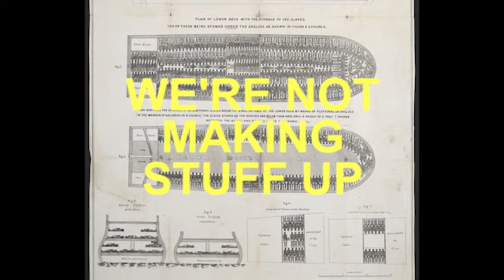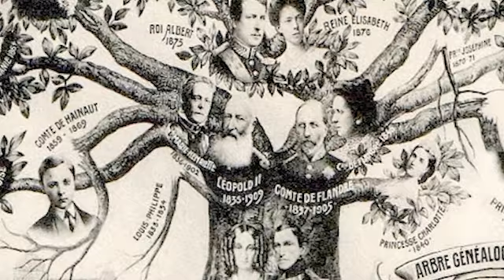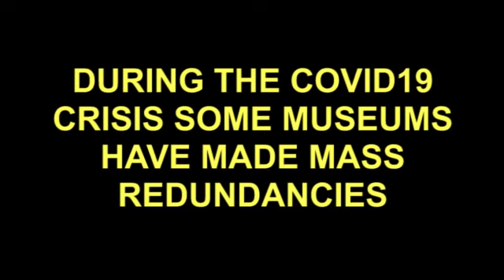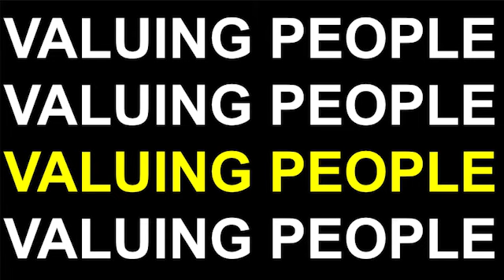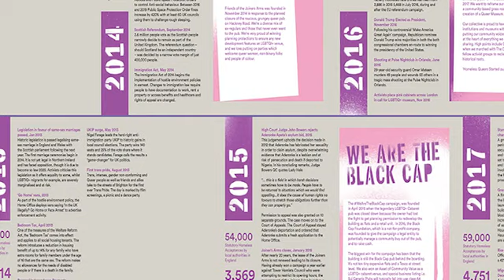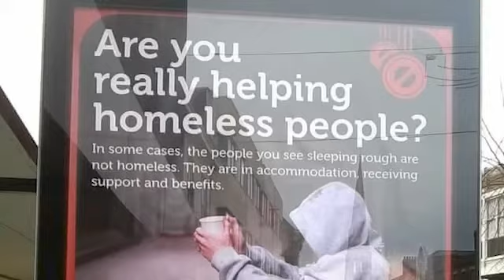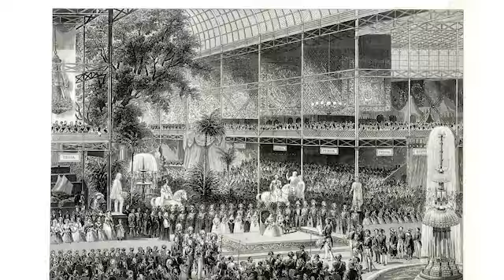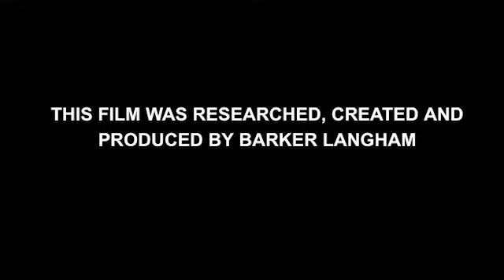Just Outcomes: Conversations About Museums and Social Justice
Just Outcomes: A film about Social Justice for ICOM UK's Working Internationally Conference

With the sustained move to decolonise museums, the rise of the Black Lives Matter movement and a growing global debate about economic inequality, social justice has become a hot topic for museum workers.

It’s an idea that affects everything. Whether museums are re-centering the stories they tell, changing pay and hiring policies, or working to empower visitors to transform their communities, the way we act depends on what we think a good life looks like, and how we plan to build it. So, how do we define that life? How do we define social justice? And how can we chart a path from good intentions to just outcomes?

This film aims to explore these questions through a series of interviews with experts, including Subhadra Das (University College London), Clara Paillard (Public and Commercial Services Union), Deborah Tulani Salahu-Din (National Museum of African American History and Culture), Matt and Jess Turtle (Museum of Homelessness), and Anne Wetsi Mpoma (independent curator and gallerist, Brussels).

This film was researched, curated and produced by Barker Langham.

With thanks to all:
Subhadra Das, University College London
Clara Paillard, PCS Union
Deborah Tulani Salahu-Din, National Museum of African American History and Culture
Jess and Matt Turtle, Museum of Homelessness
Anne Wetsi Mpoma, Wetsi Art Gallery
Alice Dousova, Zuketa Films